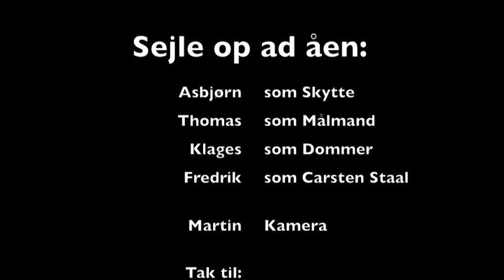Sejle op ad åen - the movie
Mediefags-eksamensproduktion
Dronninglund Gymnasium
Gruppe: Thomas Lyngvig, Fredrik Jakobsen, Michael Klages, Martin Rank, Asbjørn Pihl